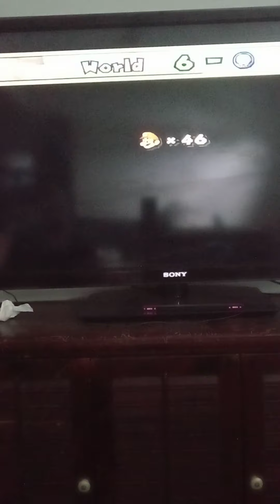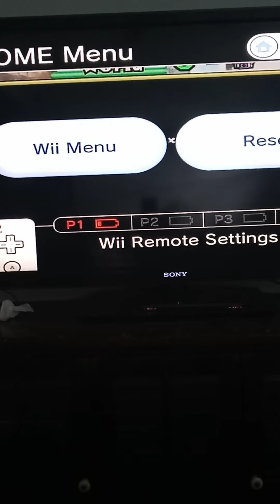new super mario bros wii episode 18